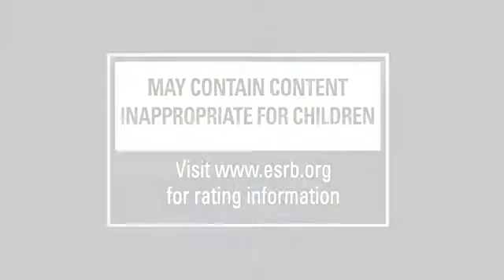Kung-Fu High Impact - Debut Teaser for Kinect OFFICIAL HD1605